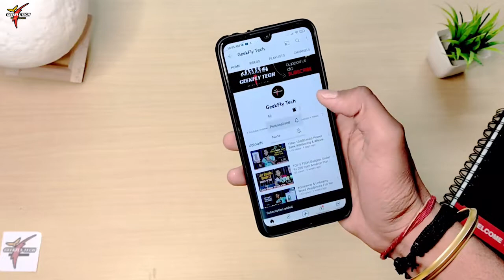5 Tech Gadgets Under ₹ 500 | Most Useful Amazon Gadgets !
5 Tech Gadgets Under ₹ 500 | Most Useful Amazon Gadgets !

These are the Top 5 most useful affordable and unique tech gadgets on amazon that are around ₹ 100
• Note: Prices of these Gadgets may vary with time.

These Tech Gadgets Include stuff like
Portonics Adapto 469 is a Charging Adaptor for Mobile or Device Charging with Lime limit button,
Rechargeable Head Torch is Torch for Cycling, this cycling torch have belt for mount on head.
Portronics Phoni 3 is wired speaker with classic vibe.
Digital Temperature Water Bottle is bottle with Touch control Temperature showing Display.
Wireless Bluetooth Karaoke Microphone is speaker with mic for karoke.

Our Gears
Light Stand

Processor : Intel i5 12400f
Mother Board : GIGABYTE B660M DS3H DDR4
RAM : XPG ADATA 16GB 3200MHZ
SSD : WD BLUE 250 GB NVME SSD
Graphics Card : MSI GTX 1650 VENTUS XS 4G OC
Cabinet : Gamdias Argus E4 Elite
Monitor : Acer HA270

Video Editor : Primier Pro/ Filmora/ Kinemaster
Voice Editor : Audacity
Photo Editor : Photoshop/ Snapseed/ PicsArt/ PixelLab